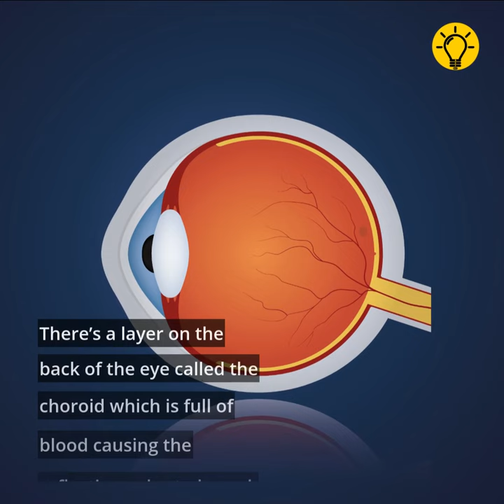Do You Know What it means when your eyes are red in pictures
Red Eyes
Pictures
Blood
Phone light
Choroid

You get Red eyes in Pictures because your Pupil is just a Hole and the flash reflects the blood
There’s a layer on the back of the eye called the choroid which is full of blood causing the reflection color to be red.
If you take a photo of your cat or dog, you may notice the color may be green or yellow which is due to a special reflective layer in animals called the tapetum lucidum which acts like a mirror at the back of the eyes and helps with night vision.